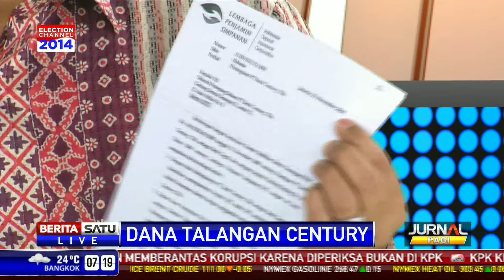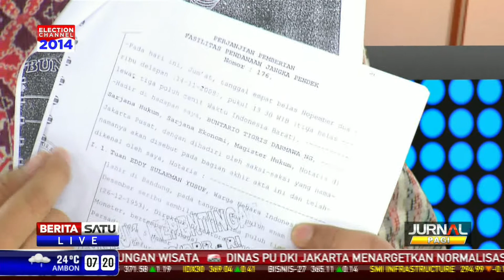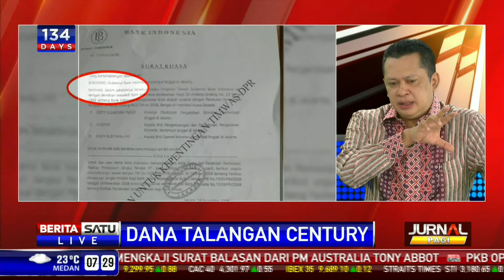Dialog: Dana Talangan Century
Terkait  kebijakan Pemberian Fasilitas Pendanaan Jangka Pendek (FPJP) , untuk Bank Century pada Tahun 2008 , Wakil Presiden Boediono yang saat itu menjabat sebagai Dirut Bank Indonesia mengatakan , bahwa hal itu sudah tidak terelakan lagi. Namun pasca diperiksa KPK, Boediono mengatakan ia tidak bertanggung jawab terhadap pembengkakan dana Century, menurutnya lembaga penjamin simpananlah yang berhak menjawabnya. Lalu  mengapa LPS membengkakak dana talangan dari Rp 650 miliar menjadi 6,7 triliun ?.

Untuk membahas hal ini bersama Bambang Soesatyo selaku Anggota Tim Pengawas Bank Century dari Partai Golkar dan di sambungan telepon Andi F Simangunsong, mantan pengacara Robert Tantular.

Facebook.com/BeritaSatuTV
Youtube.com/BeritaSatu